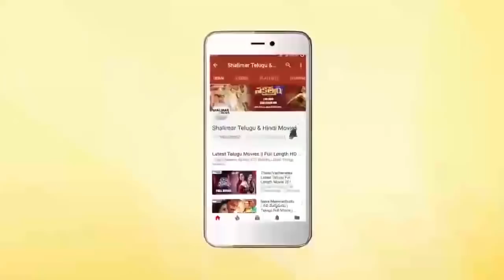Krishna Bhagavaan All Time Hit Comedy Scene || Ultimate Comedy Scenes || Shalimarcinema